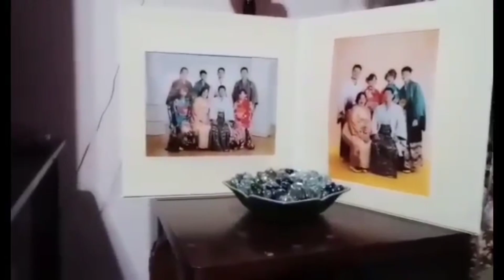House Raid sa Yayamaning Tropa | Bongga Ng Bahay!